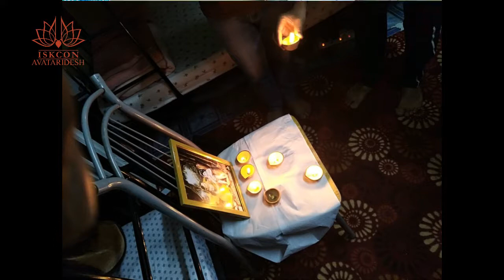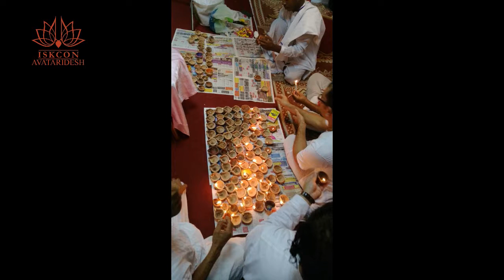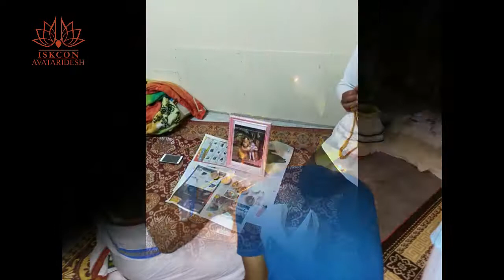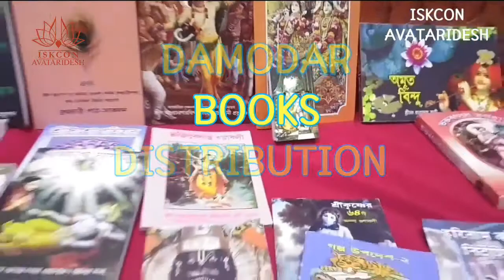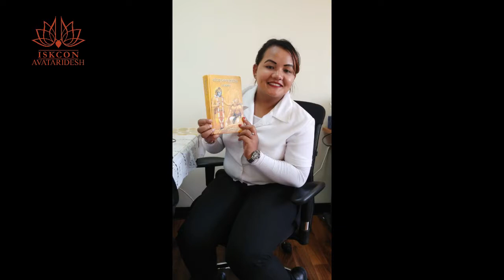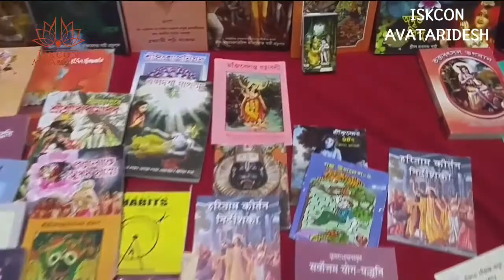Damodar Maha Milan Mela 2017 AVATARIDESH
ISKCON AVATARIDESH